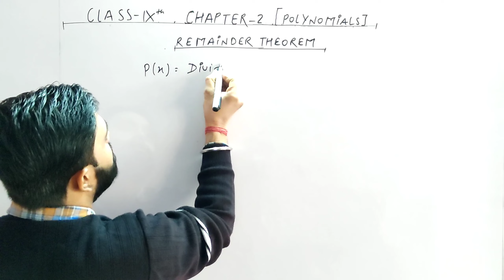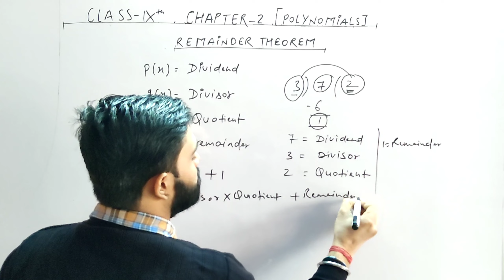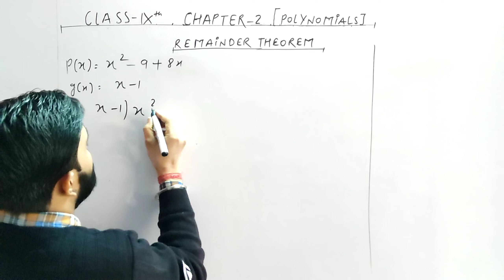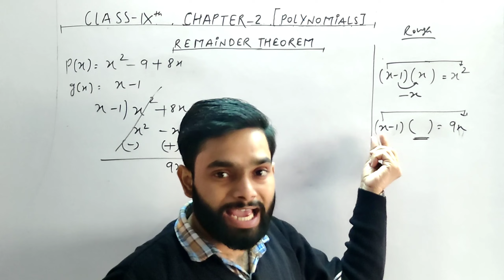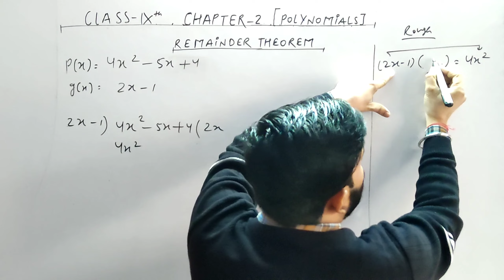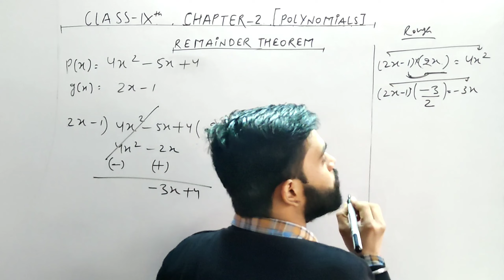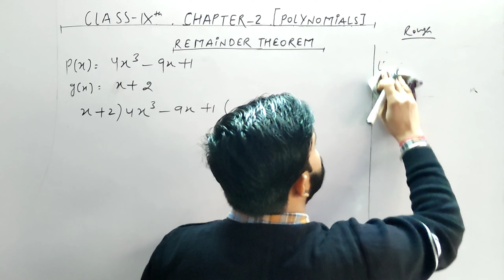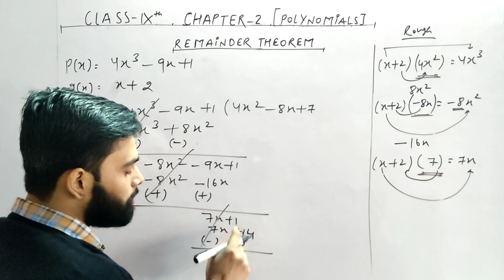Chapter 2 Polynomials || Class 9 || Remainder Theorem || NCERT || MATHS